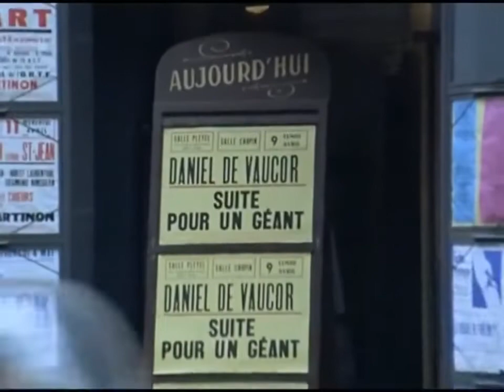LE CONCIERGE (1973) H264 - French (MD)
LE CONCIERGE

1973 / 1h 30min / Comédie
De Jean Girault
Avec Jacques Balutin, Jean Carmet, Daniel Ceccaldi

Diplomé mais sans emploi, Christophe accepte un poste de concierge. Tres debrouillard, il sait vite se rendre indispensable, sans toutefois oublier sa propre réussite financière...